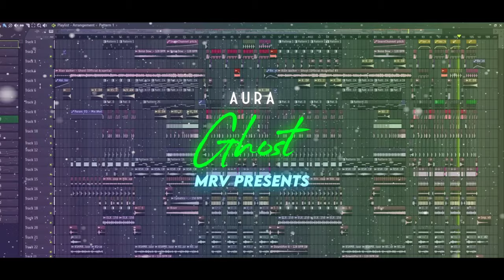AU/RA - Ghost Remix | MRV Presents - Я Λ H U L V Y 🔥 S . M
🎵 AU/RA - Ghost Remix | MRV Presents

Я Λ H U L V Y 🔥 S . M